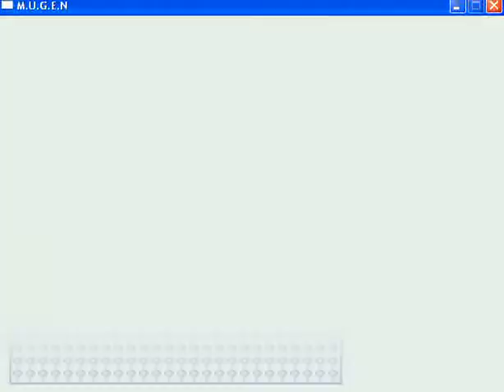goenitz(me) vs thor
enjoy this battle,i still have a lot to learn with goenitz